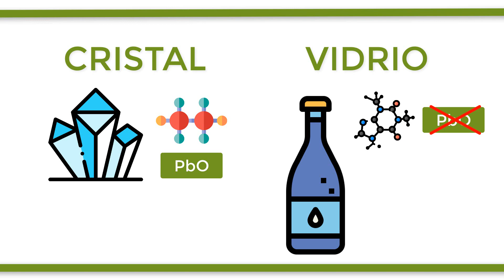¿Cuál es la diferencia entre CRISTAL y VIDRIO?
El cristal es un sólido perfecto con una estructura atómica regular y bien formada, mientras que el vidrio, por su parte, presenta una estructura atómica más irregular. Además, cabe destacar que los cristales poseen dentro de su composición el óxido de plomo, a diferencia del vidrio, que carece de este. Es la composición química y la estructura la que diferencia a ambos elementos, por lo que el vidrio puede utilizarse como envase para contener líquidos y alimentos que van a ser ingeridos por humanos mientras que el cristal no puede conservarlos porque sería tóxico, encontrándolo pues en muebles, ventanas o vasos. Por ello, no se debe echar cristal al contenedor verde, dedicado al vidrio, sino al contenedor de basura normal.